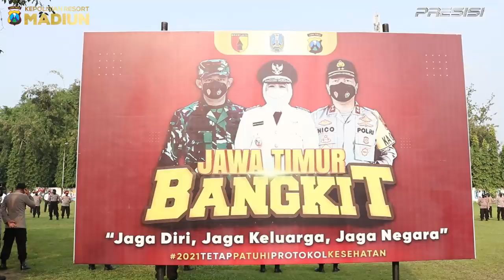Apel Gelar Pasukan Ops Patuh Semeru 2021